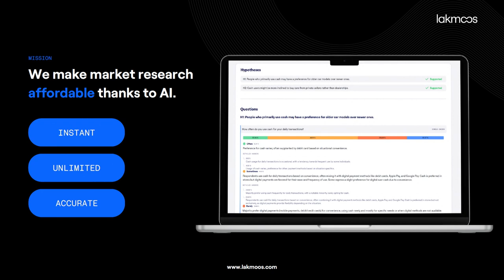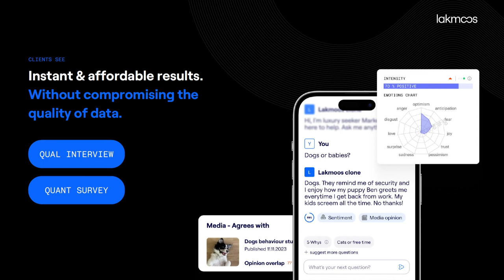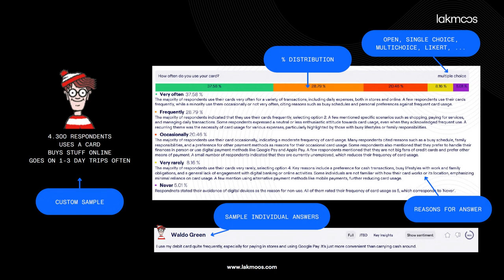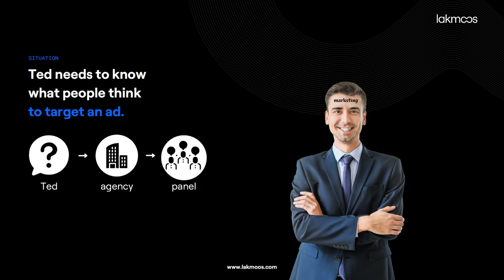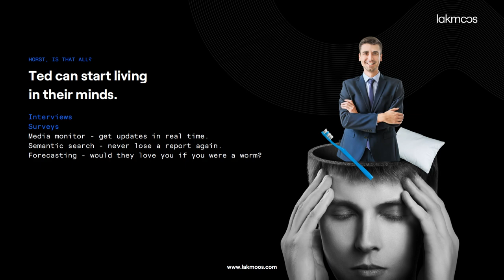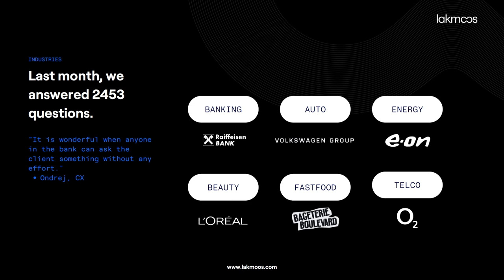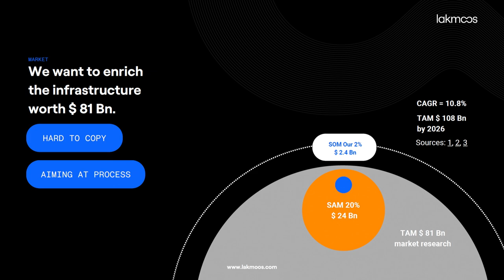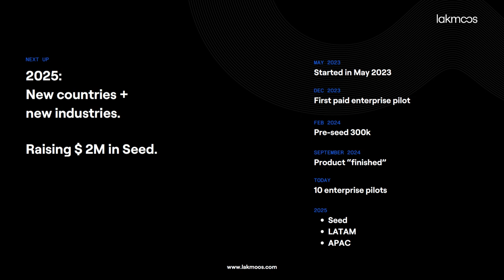Kamila Zahradnickova, Co-founder & CEO @Lakmoos | Slush 2024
Enterprise Solutions: Kamila Zahradnickova, Co-founder & CEO @Lakmoos | Slush 2024